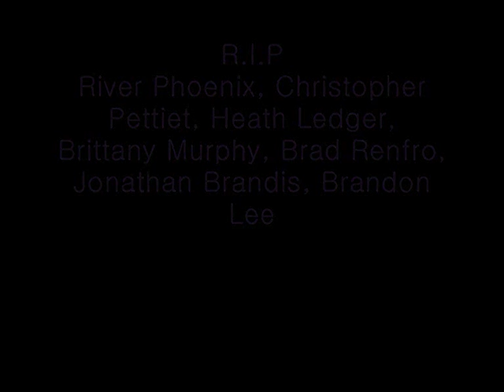River Phoenix, Christopher Pettiet, Heath Ledger, Brittany Murphy, Brad Renfro, Brandon Lee R.I.P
Heaven is a place nearby